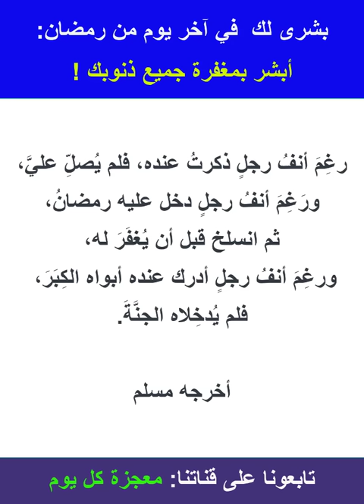بشرى لك في آخر يوم من رمضان أبشر بمغفرة ذنوبك - رسالة من النبي لكل من أضاع رمضان!